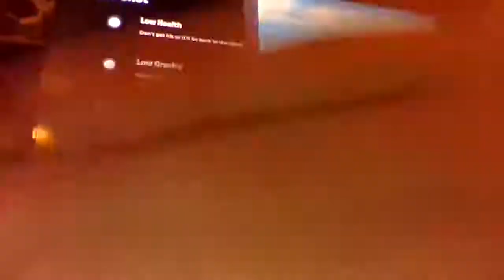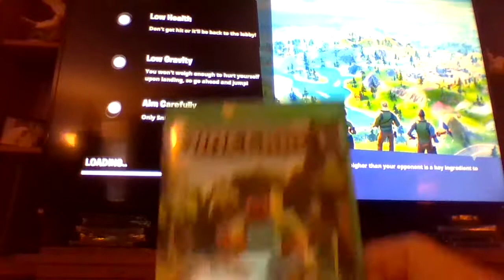Fortnite (pt. 4)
I'm with THEGREATBAMBINO